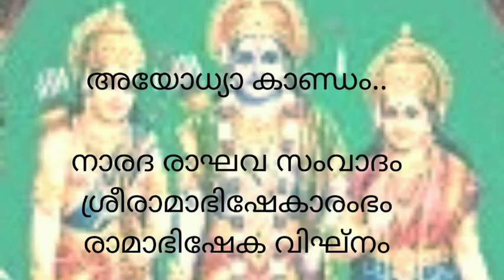Adhyathma Ramayanam Day 5. Recital by Athulya Jaikumar. Ayodhyakandam Part 1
അയോധ്യാ കാണ്ഡം. ഒന്നാം ഭാഗം

നാരദ രാഘവ സംവാദം
ശ്രീരാമാഭിഷേകാരംഭം
രാമാഭിഷേക വിഘ്നം